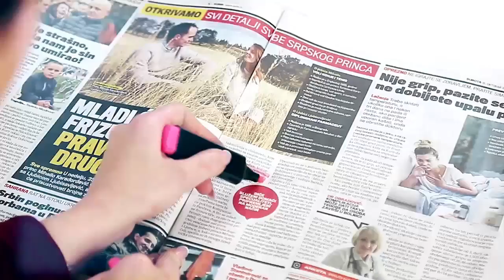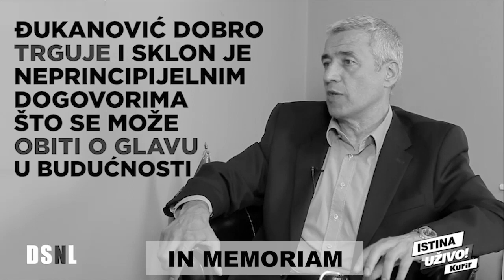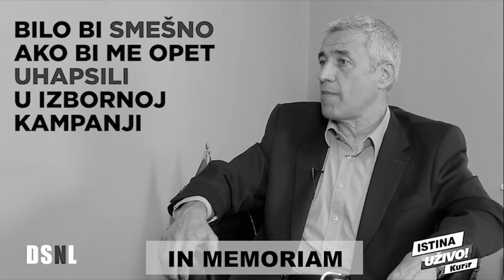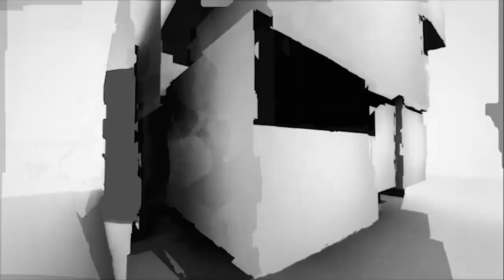(KURIR TV) IN MEMORIAM: Ovako je govorio Oliver Ivanović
Vidimo se i na Viberu ili Vajberu, kako se kome više sviđa